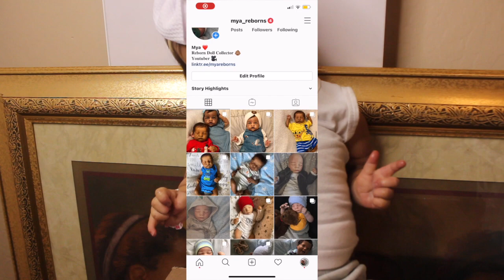How To Afford A Reborn Baby Doll ; Tips & Tricks! | Mya Reborns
Hi everyone; I decided to write down a few things you can do to buy yourself a reborn even if you are on a budget or don’t have much money to spend 😁 I hope these tips can help some of you! 🤗